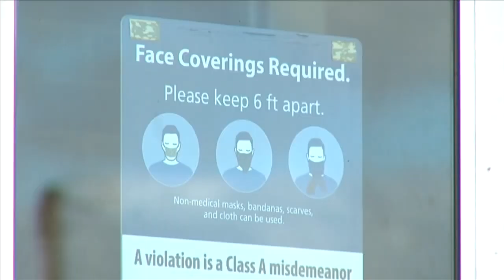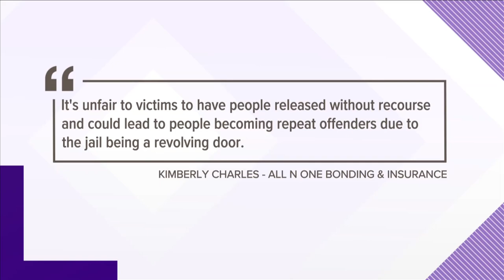A new bail program is in effect in Shelby County, here's what you need to know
“It’s harder on the poor, it’s harder on minorities, this is an attempt to fix that,” said Shelby County D.A. Steve Mulroy.